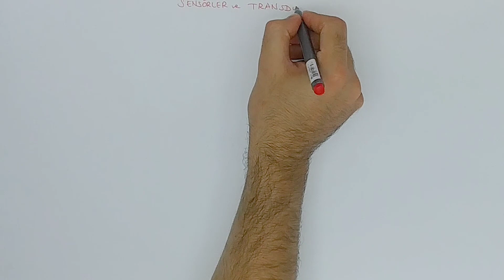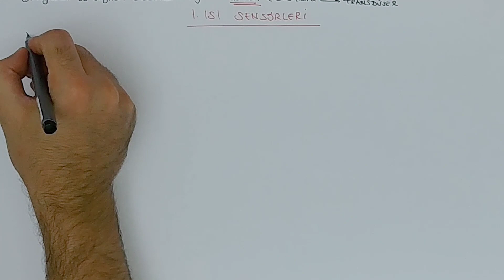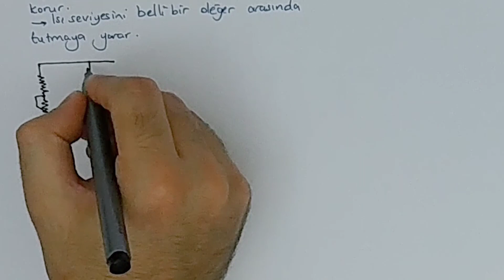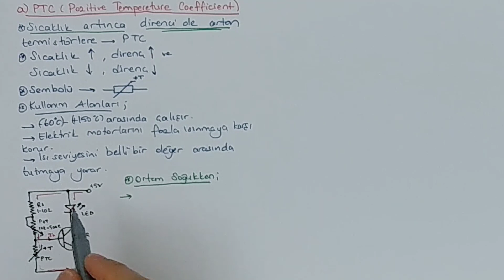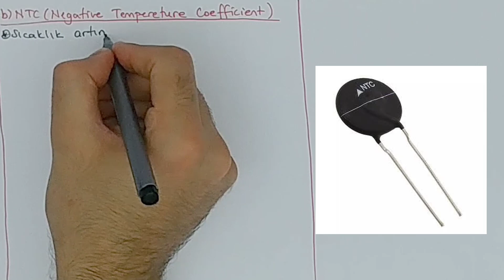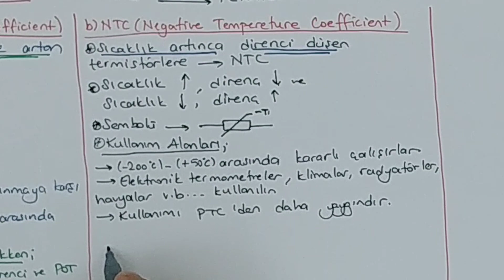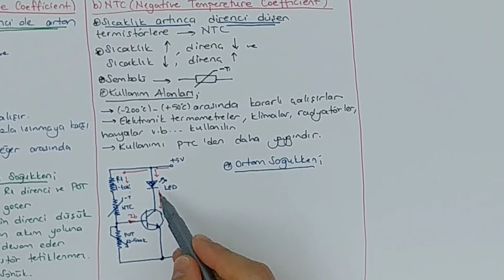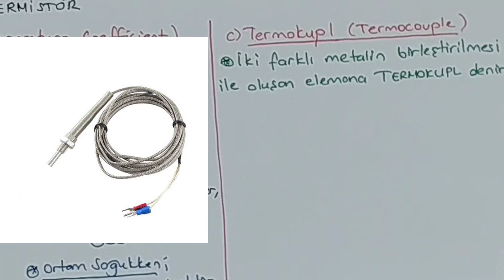ENDÜSTRİYEL KONTROL VE ARIZA ANALİZİ / Isı sensörleri ( PTC, NTC, Termokupl)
ENDÜSTRİYEL KONTROL VE ARIZA ANALİZİ

Sensörler ve Transdüserler
  -Isı sensörleri
     a) PTC ( Pozitive Tempereture Coefficient )  04:50
     b) NTC ( Negative Tempereture Coefficient )  15:56
     c) Termokupl ( Termocouple ) 25:30